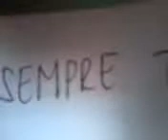c'� sempre tempo Nguyenna